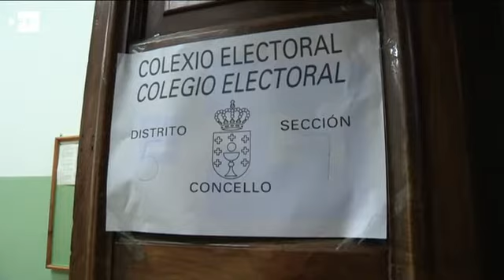Gallegos y vascos comienzan a votar para las autonómicas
Madrid, 25 sep (EFE).- Los 2.463 colegios electorales instalados en Galicia han abierto sus puertas a las nueve de la mañana para dar inicio a una jornada de votaciones que concluirá a las 20.00 horas.

En Galicia, más de 2,2 millones de ciudadanos gallegos están llamados a votar en casi cuatro mil mesas electorales repartidas por la geografía de la comunidad.

En concreto, pueden ejercer su derecho a voto 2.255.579 ciudadanos en las 3.977 mesas distribuidas por los 2.463 colegios electorales. A ellos hay que sumarle los 446.269 inscritos en el Censo Electoral de Residentes Ausentes (CERA).

En esta convocatoria, el PP espera revalidar la presidencia de la Xunta, con una tercera mayoría absoluta, mientras que PSdeG, En Marea y BNG ya han anticipado que si el resultado hace viable una alternativa a las "políticas de la derecha", estas organizaciones políticas llegarán a un pacto de gobernabilidad.

Por su parte, en Euskadi están llamados a participar 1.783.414 ciudadanos, 8.078 más que hace cuatro años.

En la cita electoral, según las encuestas, el PNV será el grupo mayoritario, con un escenario con distintas y novedosas posibilidades de pacto de cara a la gobernabilidad de Euskadi.

Si en esta ocasión los sondeos electorales no fallan, Elkarrekin Podemos entraría con fuerza en la Cámara vasca, pero a mucha distancia del PNV que repetiría su liderazgo seguido de lejos por EH Bildu y por la formación morada. EFE

IMÁGENES DE LA APERTURA DE UN COLEGIO ELECTORAL EN GALICIA Y EL PAÍS VASCO, PRIMEROS CIUDADANOS EJERCIENDO SU DERECHO AL VOTO.